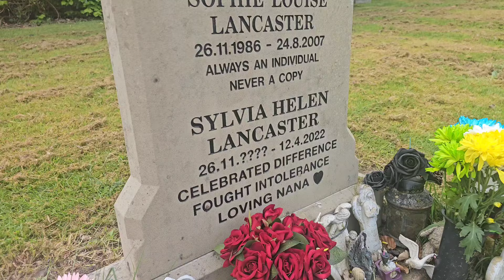84) The Grave of - Sophie Lancaster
In todays video we are in Whitworth Cemetery visiting the graves of Sophie Lancaster & her mum Sylvia.

Sophie was violently attacked while out walking with her boyfriend Robert.

While Robert was knocked unconcious, she was trying to protect/sheild him from further injury but was herself attacked by a gang of teenage boys who inflicted catastrophic head injuries leading to her death in hospital 13 days later.

Robert survived his injuries.

Sylvia, Sophies mother is also buried alongside her daughter, She was recognised with an OBE for her campaign work.